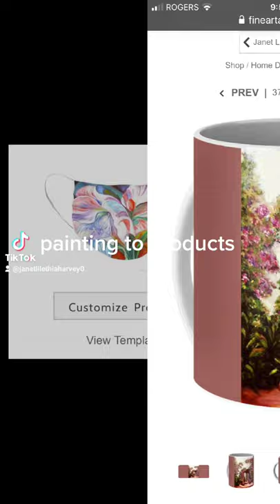from paintings to beautiful products please like